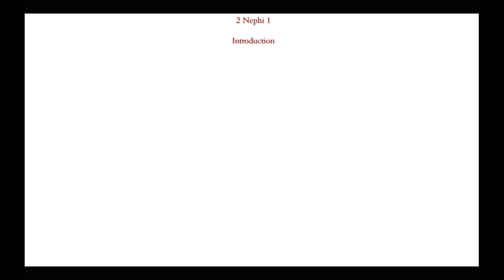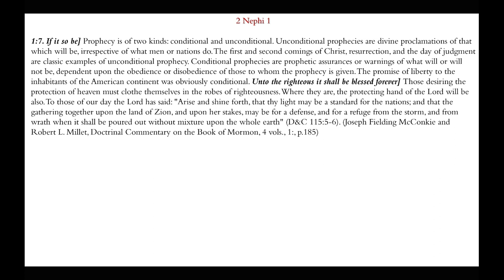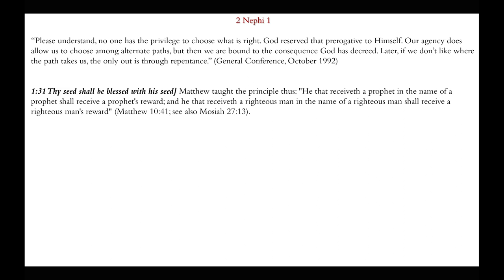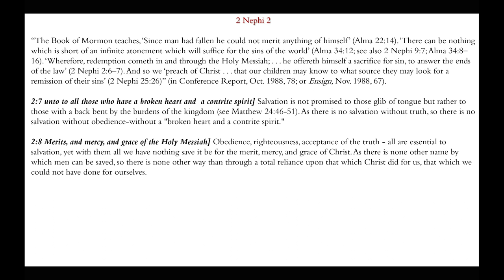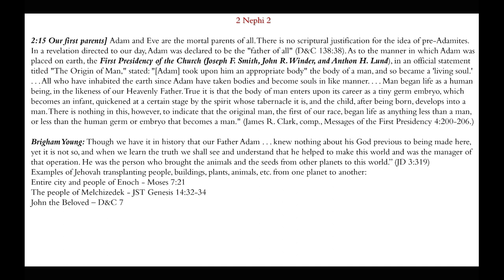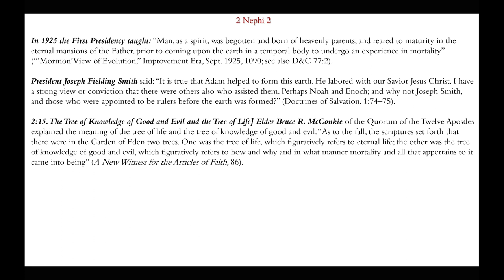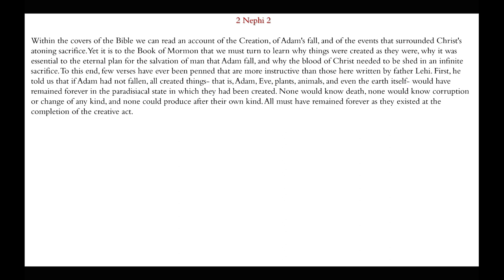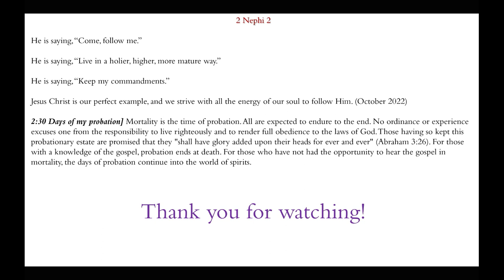Saved Through the Merits, Mercy, and Grace of God | 2 Nephi 1-2 | Michael S. Cluff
This presentation gives commentary and insights on the teachings and doctrines found in 2 Nephi 1-2.